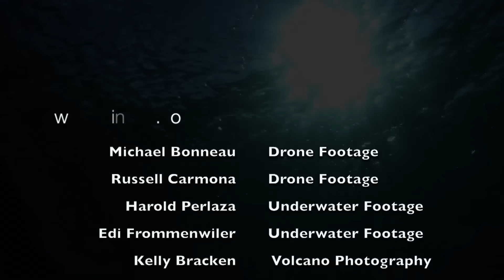Pindito in Alor Indonesia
Pindito in Alor 2015 with drones all over!!